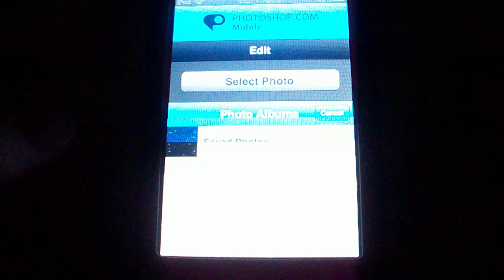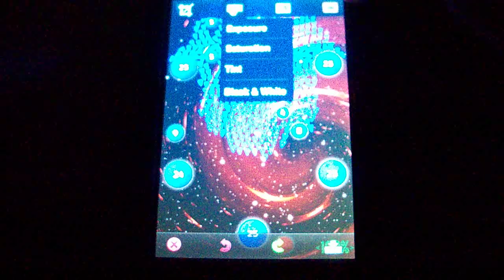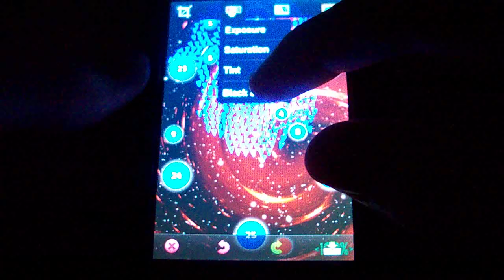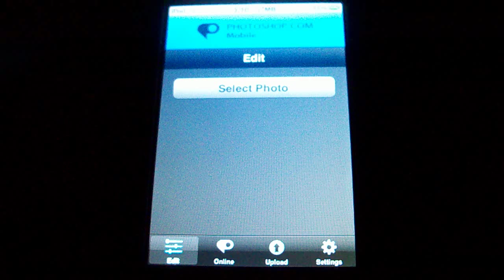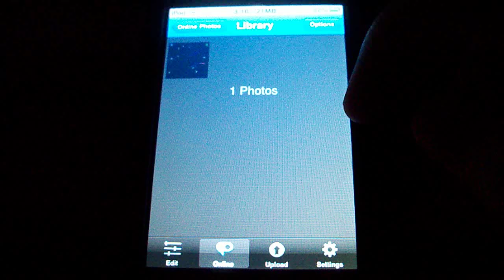First Look: Photoshop for iPhone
Photoshop.com Mobile is a very solid photo editing application that, while obviously not as powerful as the desktop version of Photoshop, is among the best editors for the iPhone and iPod touch. The fact that it's free just makes it even better. A highly recommended download.